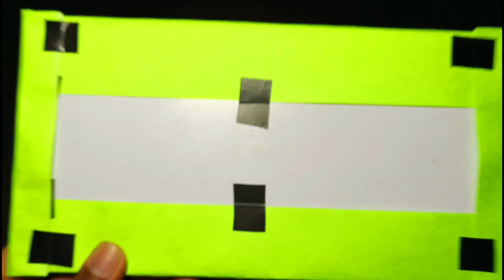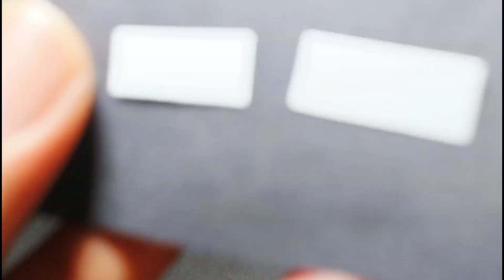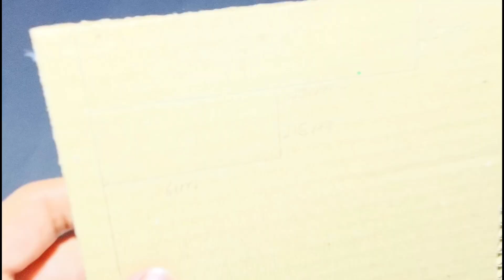How to make a earthquake detector alarm | How to make earthquake detector at home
In this video we are making a working model of a earthquake detector alarm , This earthquake detector alarm detect the earthquake and sound and led light indicate . This earthquake alarm is excellent for school science exhibition and science project. If you want to make this earthquake alarm then this video helps you a lot .

How to make earthquake detector

How to make earthquake alarm working model

Earthquake detector alarm project working model

How to make earthquake detector at home

How to make earthquake alarm for science exhibition

Earthquake detector alarm project for school

How to make earthquake detector alarm at home

How to make an earthquake detector alarm

Earthquake detector alarm science project

How to make earthquake detector alarm

How to make a earthquake detector alarm

Earthquake detector alarm science model

earthquake detector diy

school project models

Science project

Jai jagannath .